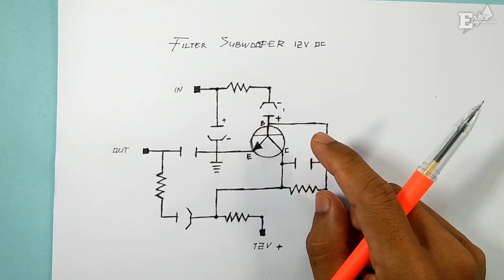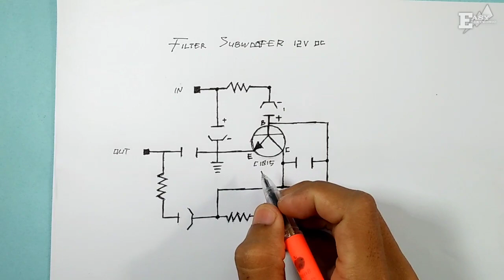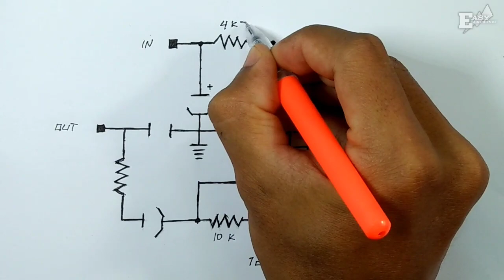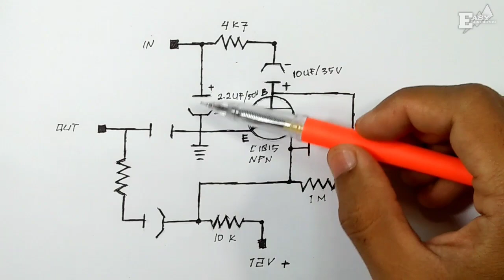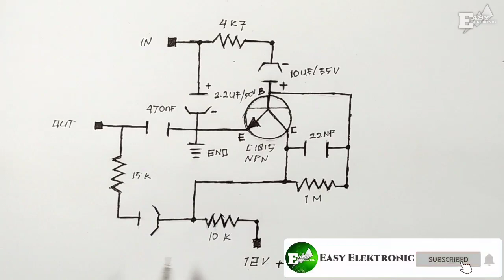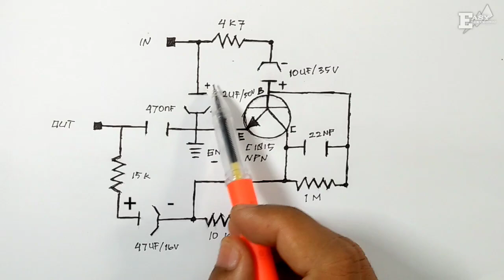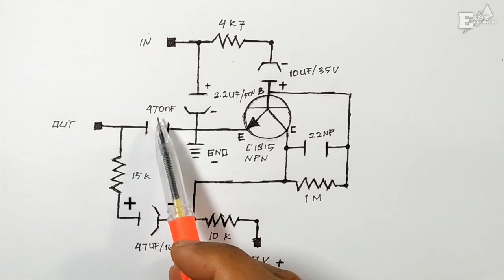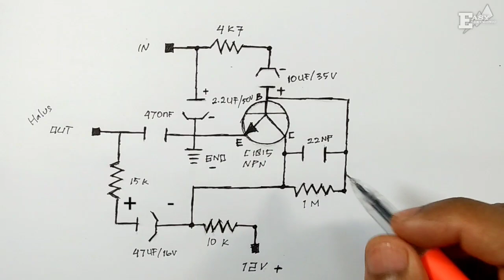Skema FILTER SUBWOOFER 12V DC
Di video ini saya akan menjelaskan tentang Skema FILTER SUBWOOFER 12V DC atau rangkaian filter subwoofer sederhana dengan 1 transiator

Dan untuk daftar komponen nya adalah sebagai berikut :

1. Transistor c1815
2. RESISTOR 10k
3. Resistor 15k
4.  Resistor 1M
5. Resistor 4k7
6. Capasitor 47uf /
7.  Capasitor 10 uf/
8.  Capasitor 2.2uf/
9. Capasitor 22nf
10. Capasitor 470nf

Ok simak saja video nya sampai selsai agar tidak salah paham dan mudah di pahami dan jangan lupa klik SUBSCRIBE dan nyalakan LONCENG nya agar tidak ketinggalan TIPS dan Trik baru dari EASY ELEKTRONIC.